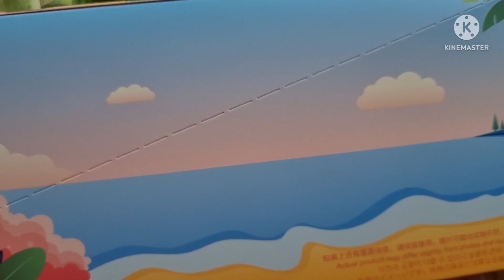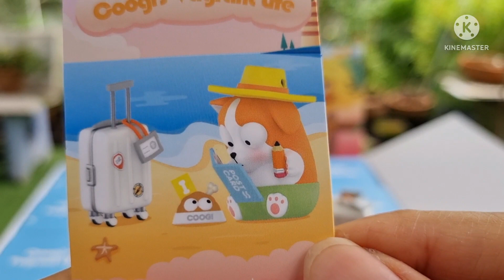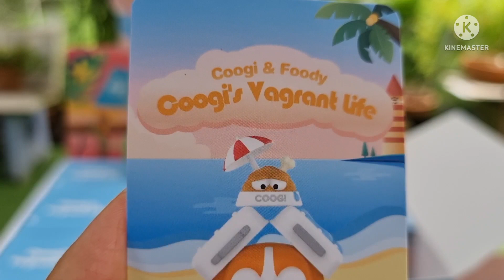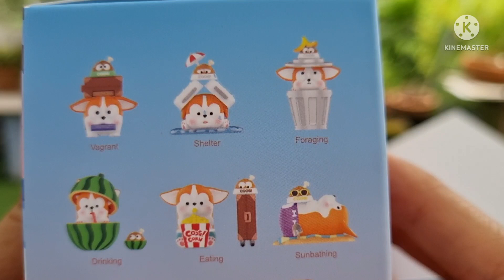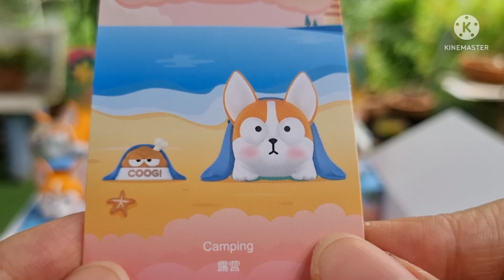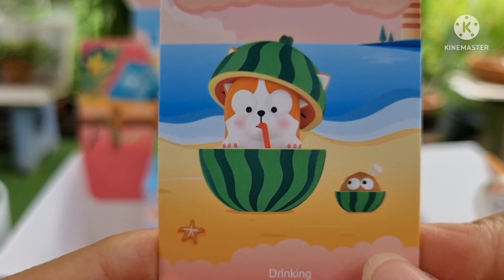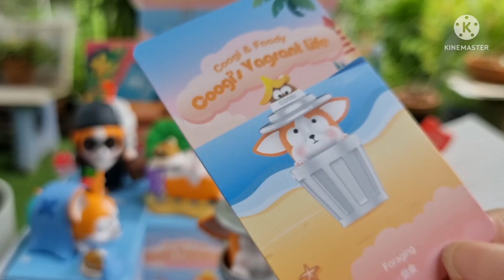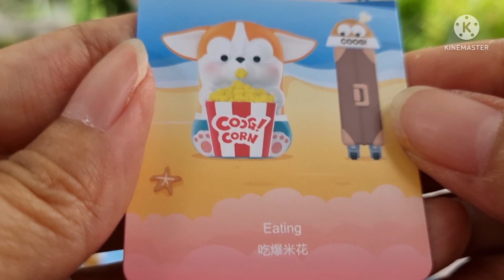แกะกล่อง EP.51 Coogi & Foody - Coogi's Vagrant Life ชีวิตพเนจรของน้องหมากะอาหารของเค้า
คลิปนี้มาแกะน้อง Coogi และอาหารของเค้ากันจ้า ดองกล่องนี้ไว้ซะนานจนน้องแก้มตอบเลย อิอิ

กล่องนี้เราซื้อมาประมาณ 114 USD ค่ะ